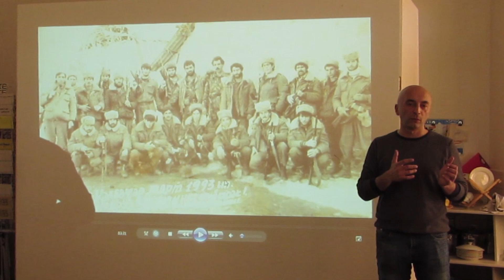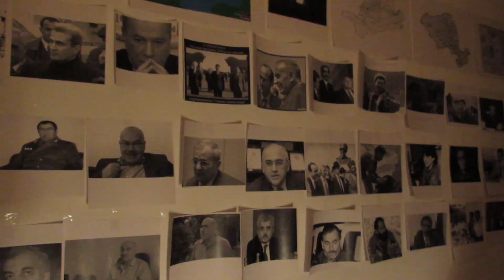“Böyük oyun” filminin təqdimatı olub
“Mühacirlər” layihəsi çərçivəsində çəkilən filmlər ötən əsrin sonuncu onilliyində baş verən olaylardan bəhs edir
Azərbaycanlı jurnalist-dokumentalist Laçın Məmişovun “Mühacirlər” layihəsi çərçivəsində növbəti filminin təqdimatı keçirilib.  Oktyabrın 8-də İsveçrənin Bern şəhərində baş tutan mərasimdə layihənin ikinci filminin təqdimatı olub.
Meydan TV-nin məlumatına görə, ikihissəli tarixi-sənədli filmin “Kəlbəcər düyünü” adlanan birinci hissəsində əsasən 1993-cu ildə Kəlbəcərin işağı ətrafında baş verən siyasi olaylardan, “Böyük Oyun” adlı ikinci hissəsində isə daha çox Heydər Əliyevin hakimiyyətə gəlməsi üçün yaradılan zəmin və siyasi spekulyasiyalardan bəhs edilir.
Filmin əsas qəhrəmanı Kəlbəcər özünü müdafiə batolyonunun yaradıcısı, hazırda Almanıyada yaşayan siyasi mühacir İlham Həsəndir. Film boyu qəhrəmanın da iştirakçısı və şahidi olduğu hadisələr və bu olayların onun şəxsi, eləcə də ölkənin həyatına göstərdiyi təsirlərdən danışılır.
Təqdimatda isveçrəli qonaqlarla yanaşı burada yaşayan azərbaycanlı siyasi mühacirlər də iştirak ediblər.
Siyasi şərhçi Rauf Mirqədirov hesab edib ki, filmdə siyasi hadisələrin kifayət qədər dərin təhlili aparılıb:
“Bununla son vaxtlar çox az qarşılaşırıq. Bizim jurnalistlər son tarixi hadisələri dərindən təhlil etməyi, onların ağrılı nöqtələrini üzə çıxarmağı ya bacarmır, ya da qorxur. Burda hər halda bu səddi açmaq cəhdi var. İkincisi, yüksək peşəkar səviyyədə çəkilmiş bir filmdir”.
Müəllif  Laçın Məmişov üzərində üç ildən artıqdır ki, işlədiyi filmin ölkə ictimaiyyəti tərəfindən birmənalı qarşılanmayacağını düşünür:
“Qarabağ və onun ətrafındakı rayonlarda xalqımızın başına gətirilən faciələr, ümumilikdə bütün o yaşananlar və o cümlədən Gəncə qiyamı qabaqcadan əlbir olmuş bir dəstənin millətimizə qarşı törətdiyi cinayətdi. Necə ola bilir Tomas De Wall Azərbaycan haqqında “Qarabağ” kitabını yazır, amerikan Tomas Goltz “Qarabağ gündəliyi” kitabını yazır, amma həmin hadisələrin iştirakçısı olmuş siyasətçilərin heç biri bu vaxta kimi bir kəlmə də olsun açıqlama verib, aydınlıq gətirmək istəmirlər? Hamısı susur. İştirakın özü də məsuliyyət yaradır və bu məsuliyyəti dərk etdikləri üçün mövzu ətrafında, ümumiyyətlə, danışmaq və şərh etmək istəmirlər. Filmdə də müəyyən qədər bu məsələlərə aydınlıq gətirməyə çalışdım”.
Müsavat Partiyasının fəal üzvlərindən biri olan Hacı Hacılı isə filmin birinci hissəsinin Qarabağ müharibəsi haqqında real mənzərə yaratdığını deyir:
“Hadisələrə bir ekskursiya oldu. Sanki dünən yaşanılmış kimi göstərildi. İkincisi, filmdə çalışılıb ki, səbəb-nəticə əlaqələri ortaya qoyulsun və müəyyən qədər buna nail olunub”.
Filmdə ümumilikdə 1988-ci ildən başlayan xalq hərəkatı, 20 yanvar faciəsi, Qarakənd terroru və ən nəhayət, Qarabağ müharibəsi, Kəlbəcər və Laçının işğalının ardınca Gəncədə baş verən qiyam və hakimiyyətin Heydər Əliyevə ötürülməsindən söhbət açılır. İkihissəli filmin ümumi xronometrajı 171 dəqiqədir. Müəllif  filmin bu ilin sonuna kimi yayımlanacağını bildirib.